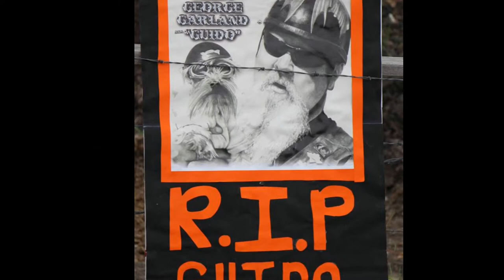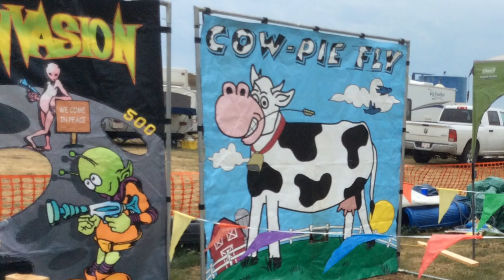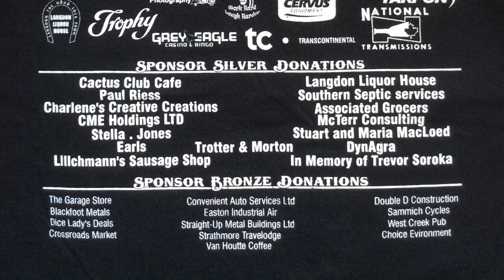2nd Annual Ride Dogs Ride Foundation Event 2014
Description

RIDIN WITH ME- Singer/Songwriter, STUART MACLEOD and his facebook

Written and composed by Marija Smolcic.